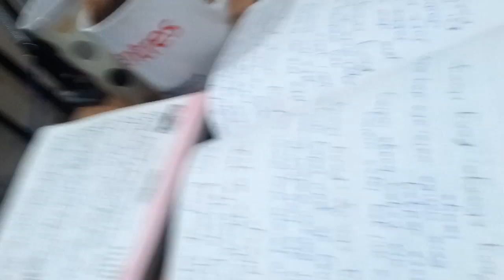Mukky A - Saif ul Malook (Radio Pendle) 1080p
Mukky A doing the vocals on a lovely Saif Ul Malook on Zain's show, with Zain on the Taft at the Radio Pendle studios in Nelson.